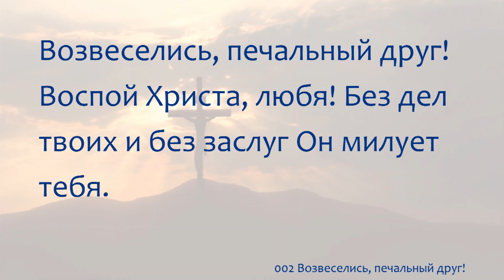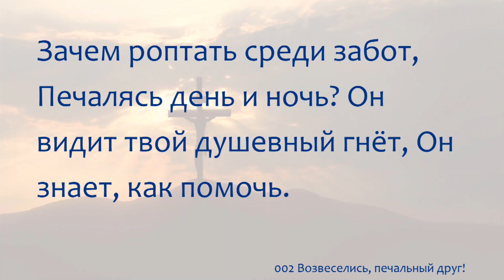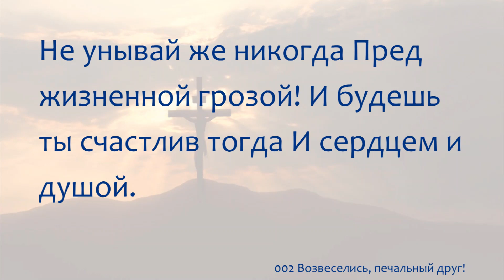002 Возвеселись, печальный друг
002 Возвеселись, печальный друг!

1 Возвеселись, печальный друг! Воспой Христа, любя! Без дел твоих и без заслуг Он милует тебя.

2 Его любовию спасён, получишь ты венец, придёт пора: положит Он твоей борьбе конец.

3 Зачем роптать среди забот, печалясь день и ночь? Он видит твой душевный гнёт, Он знает, как помочь.

4 Сначала дней твоих земных не Им ли ты храним? Не знаешь ли, что Он в Своих путях непостижим?

5 Не унывай же никогда пред жизненной грозой! И будешь ты счастлив тогда и сердцем и душой.

002 Alas and Did My Savior Bleed

1 Alas! and did my Savior bleed, and did my Sovereign die! Would he devote that sacred head for sinners such as I?

2 Was it for crimes that I have done, he groaned upon the tree? Amazing pity! Grace unknown! And love beyond degree!

3 Well might the sun in darkness hide, and shut its glories in, when God, the mighty maker, died for his own creature's sin.

4 Thus might I hide my blushing face while his dear cross appears; dissolve my heart in thankfulness, and melt mine eyes to tears.

5 But drops of tears can ne'er repay the debt of love I owe. Here, Lord, I give myself away; 'tis all that I can do.